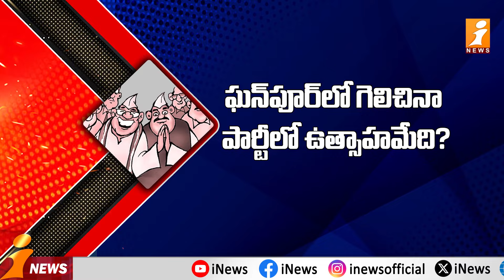ఎక్కడి వారు అక్కడే గప్‌చుప్‌..! | BRS Leaders In Warangal District | Loguttu